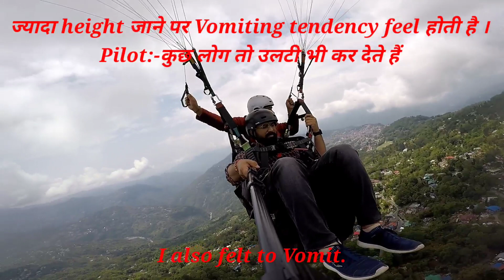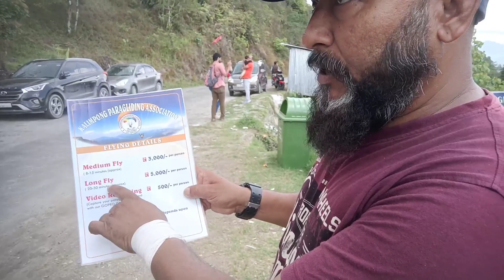Paragliding first time Experience Kalimpong| Paragliding enti height se🙂Paragliding with family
𝐩𝐚𝐫𝐚𝐠𝐥𝐢𝐝𝐢𝐧𝐠 || 𝐊𝐚𝐥𝐢𝐦𝐩𝐨𝐧𝐠 || 𝐃𝐀𝐑 𝐊𝐄 𝐀𝐀𝐆𝐄 𝐉𝐄𝐄𝐓 𝐇𝐀𝐈 || 𝐋𝐢𝐯𝐞 𝐀𝐝𝐯𝐞𝐧𝐭𝐮𝐫𝐞 ||Paragliding first time Experience Kalimpong| Paragliding enti height se🙂Paragliding with family
This is my first experience of Paragliding at Kalimpong. In this video you will see the whole process of paragliding like (take off) to (land) and preparation for take off, Cost of paragliding...So I just share my paragliding experience.
please watch and enjoy the full video.

𝗜 𝘂𝘀𝗲 𝘁𝗵𝗲𝘀𝗲 𝗲𝗾𝘂𝗶𝗽𝗺𝗲𝗻𝘁𝘀 𝘁𝗼 𝗺𝗮𝗸𝗲 𝘃𝗶𝗱𝗲𝗼𝘀 :-

•My Camera

•My Go Pro
•Go Pro Mounts
•Go Pro Mic Adapter

•My Laptop

•Mic for audio

Paragliding at kalimpong
How to book paragliding
paragliding video
paragliding take off scene
paragliding kaise karte hain
paragliding kaise hota hai
paragliding cost
paragliding with Go Pro
paragliding went wrong
paragliding in west Bengal
paragliding in Sikkim
paragliding in kalimpong price
paragliding in Manali
paragliding experience
paragliding with family